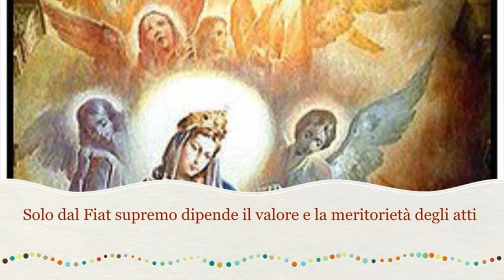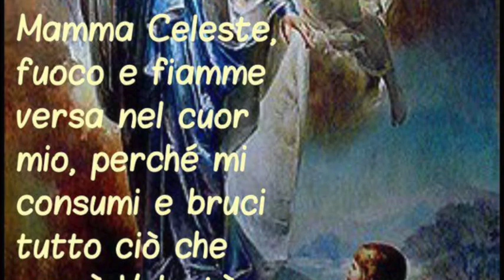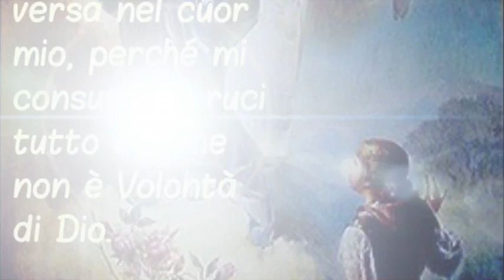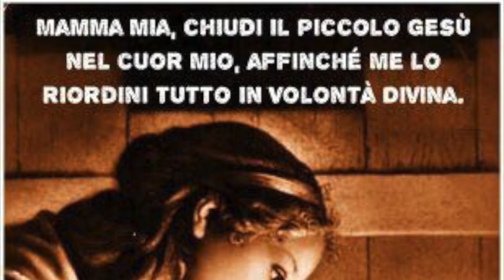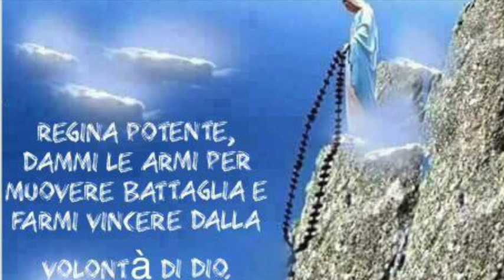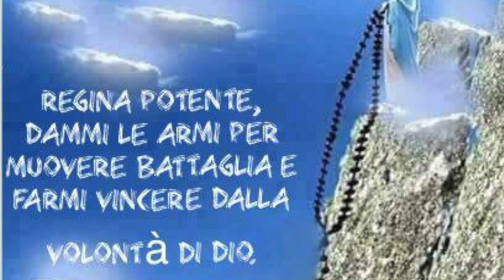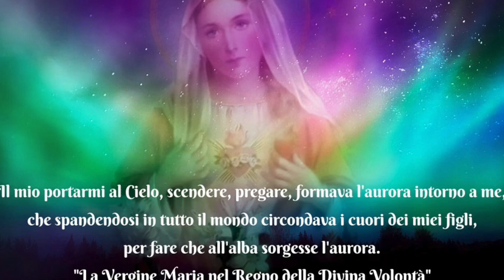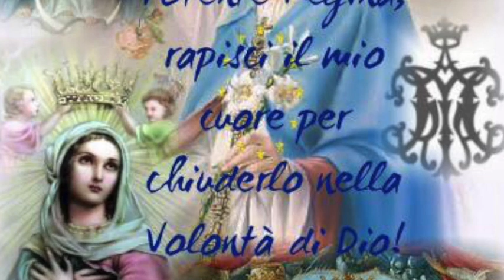Solo dal Fiat supremo dipende il valore e la meritorietà degli atti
I dolori di Maria la costituirono Regina, perché animati dal "Fiat" divino (Libro di Cielo, Volume 15, 23 Marzo 1923). Maria, creatua unica nella quale ci sono tutti i beni della Redenzione, fu sempre custodita (Libro di Cielo, Volume 15, 11 Novembre 1923). Lunedì 14 Maggio 2018